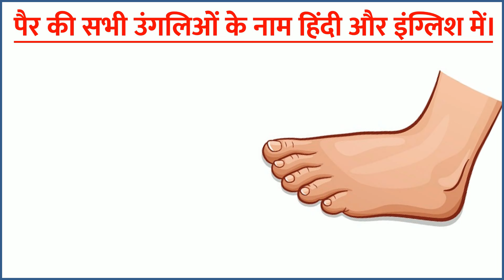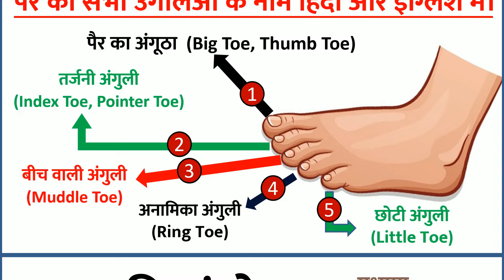पैर की सभी उंगलिओं के नाम हिंदी और इंग्लिश में / Pairon ki ungaliyon ko english mein kya kahate hain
पैर की पांच उंगलियों के नाम

पैर की जो पहली उंगली होती है। उसको पैर का अंगूठा कहते है?
जिसे इंग्लिश में Big Toe / Thumb Toe कहते है?

पैर की दूसरी उंगली को पैर की तर्जनी अंगुली कहते है?
जिसे इंग्लिश में Index Toe / Pointer Toe कहते है?

पैर की तीसरी उंगली को पैर की बीच वाली अंगुली कहते है?
जिसे इंग्लिश में Muddle Toe कहते है?

पैर की चौथी उंगली को पैर की अनामिका अंगुली कहते है?
जिसे इंग्लिश में Ring Toe कहते है?

पैर की पांचवीं उंगली को पैर की सबसे छोटी अंगुली कहते है?
जिसे इंग्लिश में Little Toe कहते है?

पैरों की उंगलियों का नाम क्या है?
पैर की उंगलियां कितनी होती है?
पैर की उंगली को हिंदी में क्या कहते हैं?
हाथ का 5 उंगली का क्या नाम है?

पैर की उंगलियों के नाम in English
पैर के उंगलियों के नाम
पैर की उंगलियों को इंग्लिश में क्या कहते हैं
पैर की उंगलियों का रहस्य

पैर की सभी उंगलिओं के नाम हिंदी और इंग्लिश में,
ungli ke naam english mein,
pairon ki ungaliyon ko english mein kya bolate hain,
pairon ki ungaliyon ko english mein kya kahate hain,
pair ki ungaliyon ko english mein kya kahate hain,
ungliyon ke naam english mein,
इंग्लिश में पेड़ों के नाम बताइए,
इंग्लिश में पेड़ों के नाम,
pairon ke naam english mein

पैरों की उंगली को क्या बोलते हैं?
उंगलियों को क्या बोलते हैं इंग्लिश में?
पैरों की उंगलियों को क्या कहते हैं?
पैर की उंगलियां क्या कहते हैं?

हाथ की पांच उंगलियों के नाम क्या है? Five Finger Name in Hindi and English | Daily use english words